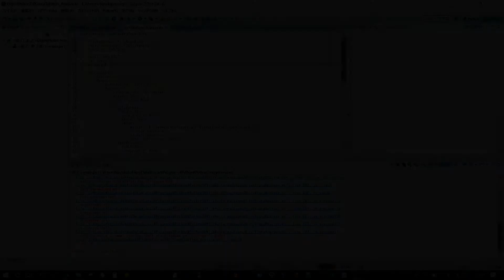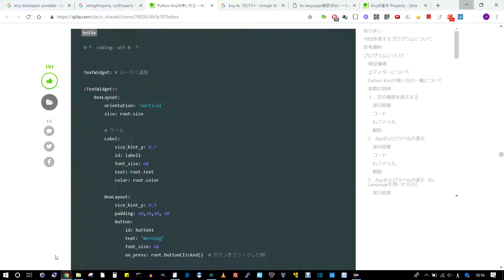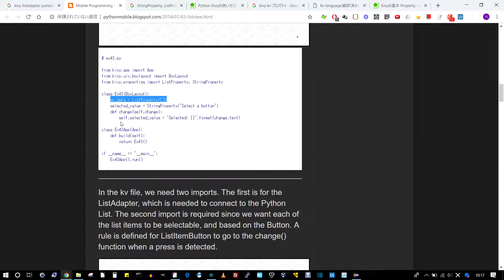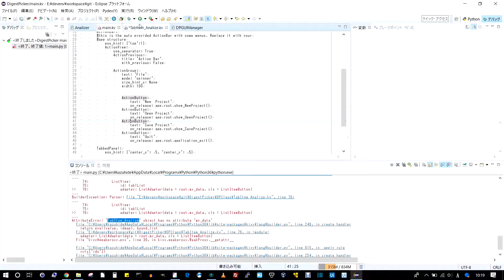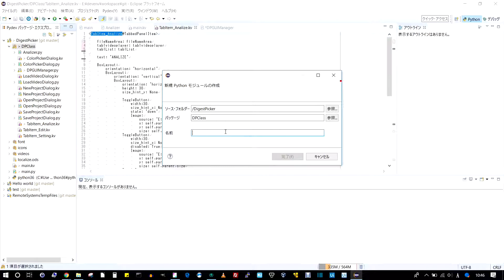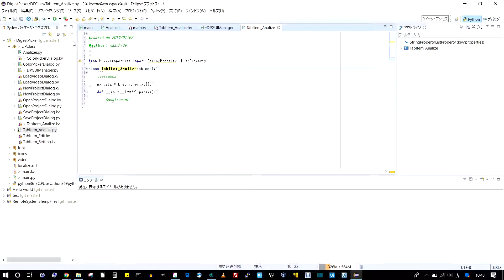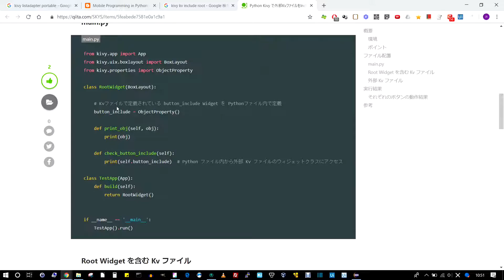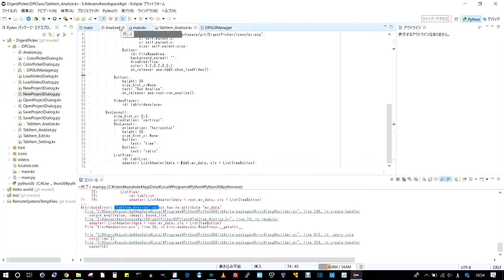#15 (5) PythonとKivyを使ってアプリケーションを作るよー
カズヒデです！
アプリケーション開発をほぼノーカットで実況やってます。よかったら見てってください！

No.15 は「リストの動的作成」ヤっちゃう！